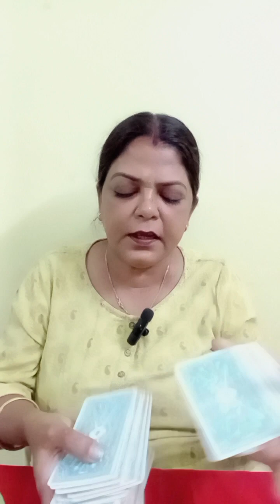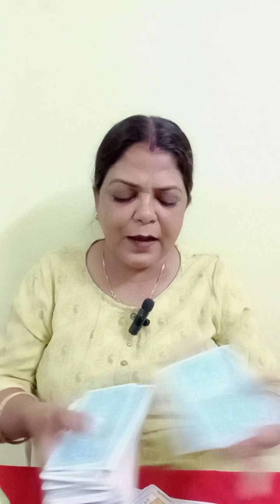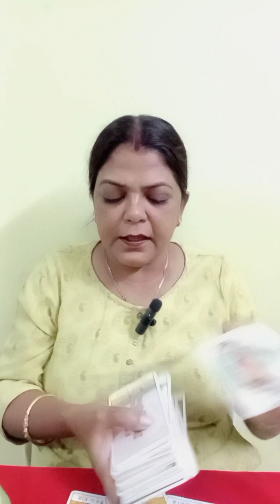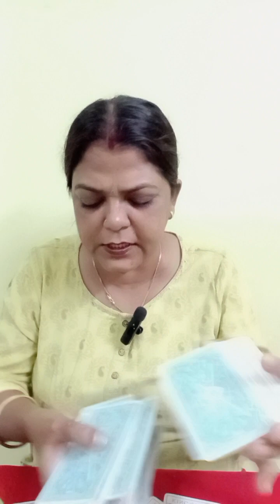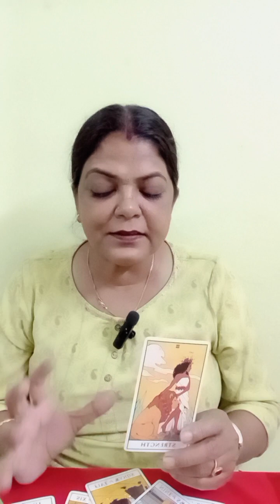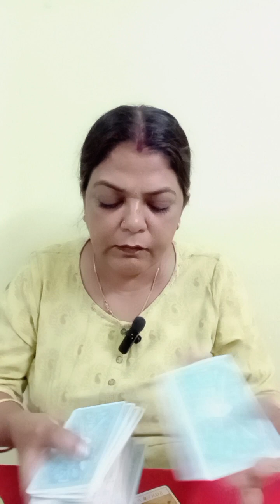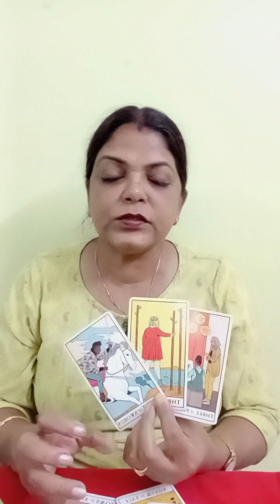SCORPIO🦂VRISHCHIK RASHI NO CONTACT/SEPERATION (5 SE 21)OCT TAK FEELINGS,INTENTION,ACTION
SCORPIO🦂VRISHCHIK RASHI NO CONTACT/SEPERATION (5 SE 21)OCT TAK CURRENT FEELINGS,INTENTION,ACTION GENERAL TAROT PREDICTION (‎@BALAJI7 )